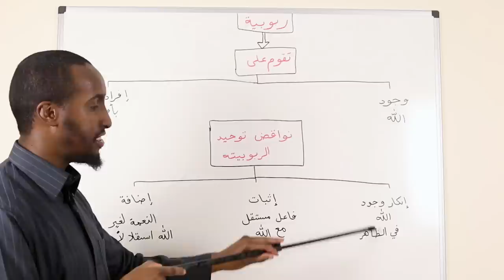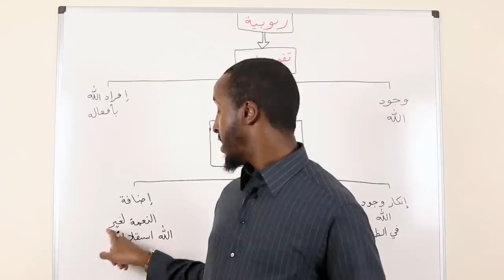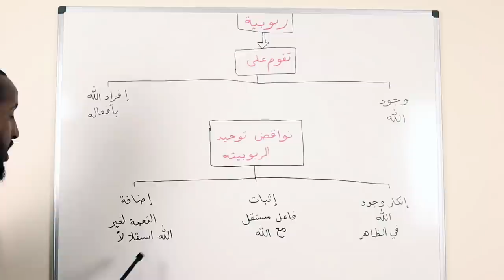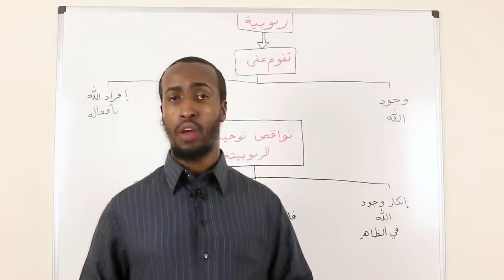Part 3 || An Introduction to Aqeedah || Ustadh AbdulRahman Hassan